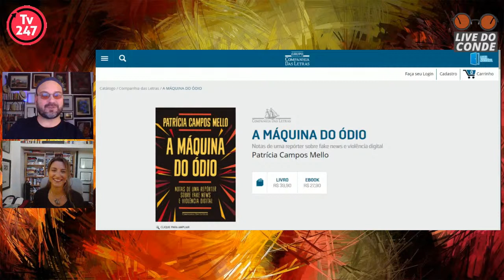A máquina do ódio - Entrevista com Patrícia Campos Mello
A jornalista Patrícia Campos Mello fala sobre seu novo livro "A Máquina do Ódio: Notas de Uma Repórter Sobre Fake News e Violência Digital", editado pela Companhia da Letras e concebido após violenta campanha de difamação e intimidação direcionada à repórter pelo gabinete do ódio e por milícias digitais ligadas a Jair Bolsonaro.

E aqui:

"Em A máquina do ódio, Campos Mello discute de que forma as redes sociais vêm sendo manipuladas por líderes populistas e como as campanhas de difamação funcionam qual uma censura, agora terceirizada para exércitos de trolls patrióticos repercutidos por robôs no Twitter, Facebook, Instagram e WhatsApp — investidas que têm nas jornalistas mulheres suas vítimas preferenciais. Os bastidores de reportagens da jornalista e os ataques de que foi vítima servem de moldura para um quadro mais amplo sobre a liberdade de imprensa no Brasil e no mundo, numa prosa ao mesmo tempo pessoal e objetiva. À experiência de observadora do avanço dos tecnopopulistas e seu "manual para acabar com a mídia crítica", somou-se a de protagonista involuntária no front de uma guerra contra a verdade. Relato envolvente de um dos capítulos mais turbulentos de nossa história recente, A máquina do ódio é também um manifesto em defesa da informação." (Divulgação)